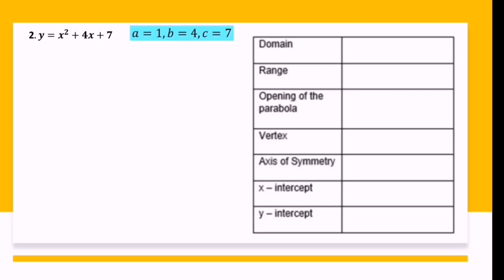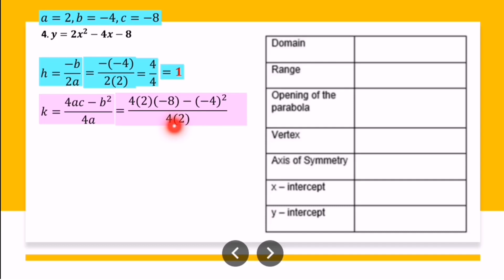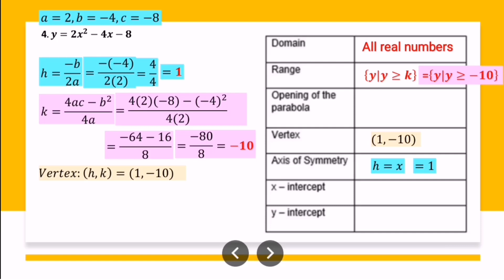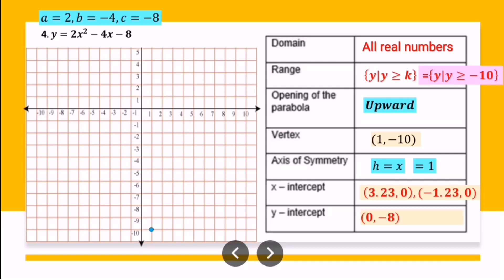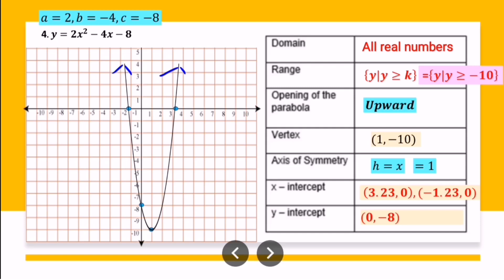G9: GRAPHING QUADRATIC FUNCTIONS AND ANALYZING ITS EFFECT ON THE GRAPH LT2-Part 3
GRAPHING QUADRATIC FUNCTIONS AND ANALYZING THE EFFECTS ON ITS GRAPH
 Grade 9 Quadratic Functions Week 8
Learning Task 2. Sketch the graph of the following. Give the domain and range of the following quadratic function defined by the given equation. Determine  the direction where the parabola opens, its vertex, its axis of symmetry, and its
x- and y-intercepts.
1. y = x2 + 8x + 4 3. y = -3x2 + 12x – 7
2. y = x2 +4x + 5 4. y = 2x2 – 4x – 6

Published by: Department of Education Region IV-A CALABARZON
Regional Director: Wilfredo E. Cabral
Assitant Regional Director: Ruth L. Fuentes